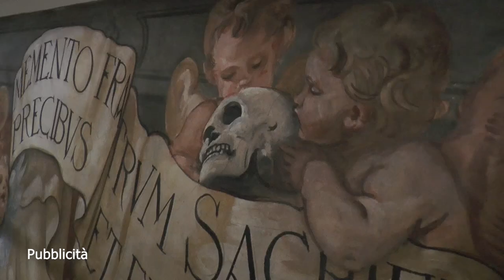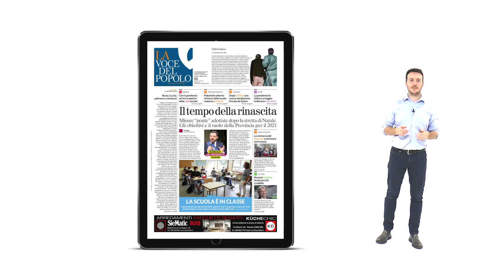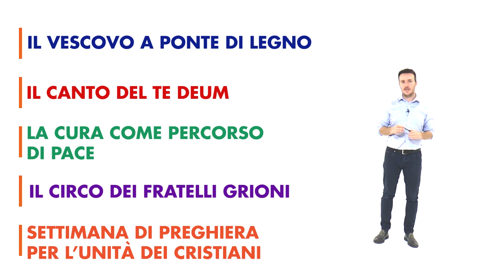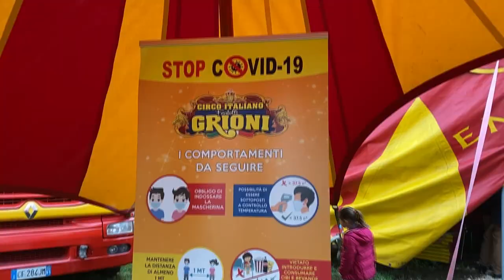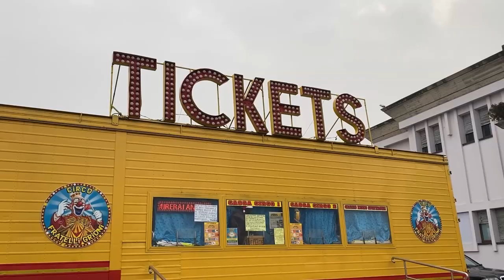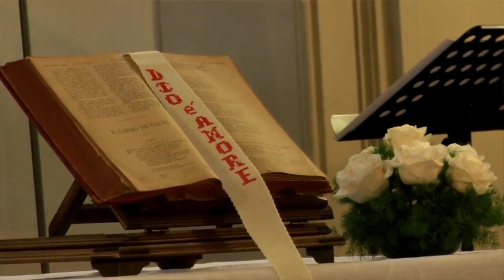La Buona Notizia I 10.01.2021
Guarda il magazine televisivo della Diocesi. La Buona Notizia si apre con la visita del Vescovo a Ponte di Legno. Nel secondo servizio, l’omelia del Vescovo alle Grazie con il Te Deum. La cultura della cura come percorso di pace. Non si è svolta la Marcia nazionale della pace di fine anno che è stata sostituita da un incontro online promosso dalla Cei. L’ultimo servizio è dedicato al circo dei Fratelli Grioni che a Calcinato ha messo in scena tre spettacoli online. Le quattro parole sono con Leonardo Magrì, pastore della
Chiesa Valdese. Il commento al Vangelo è a cura di mons. Gaetano Fontana.